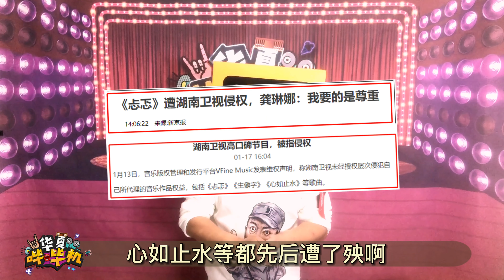王心凌翻唱惹怒郑智化，是芒果台不尊重人，还是老郑蹭热度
【娱乐圈探秘】

大家好，欢迎来到华夏哔哔机频道！
一个有态度的吃瓜号，你想知道的娱乐圈未解之谜，在这里都有答案。

娱乐圈的那点事，为你带来最新鲜最潮最火最八卦的娱乐资讯。
热点吐槽，实事跟踪，娱乐八卦，一网打尽！
关注您身边的生活，关心您身边的娱乐！